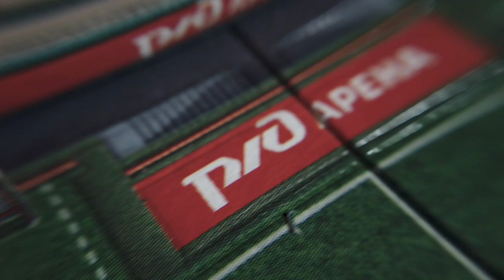Лига чемпионов // Промо к «Локомотив» – «Атлетико»